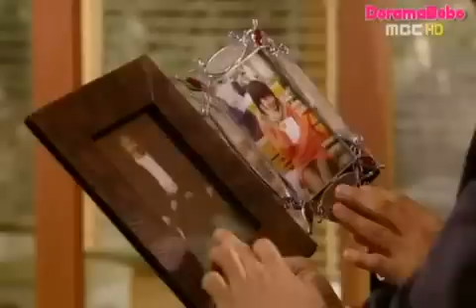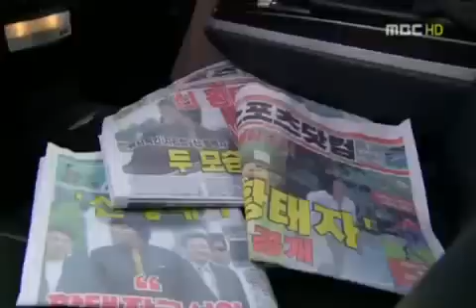EDUCANDO A LA PRINCESA CAP 1 (2/5) AUDIO LATINO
Actores principales:

Yoon Eun Hye
Joo Ji Hoon
Kim Jeong Hoon
Song Ji-hyo